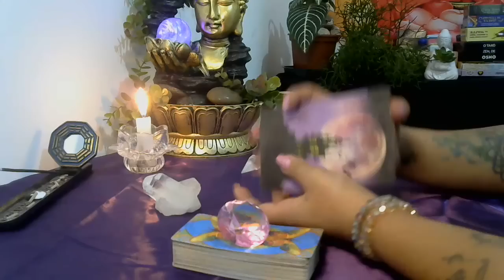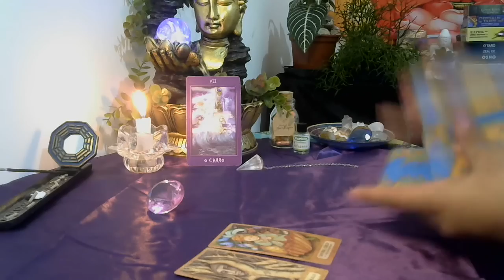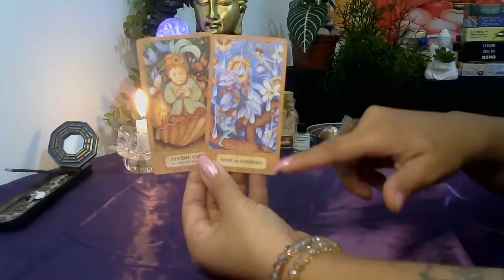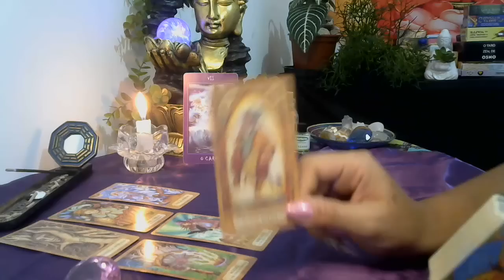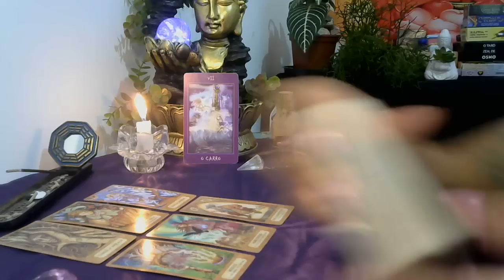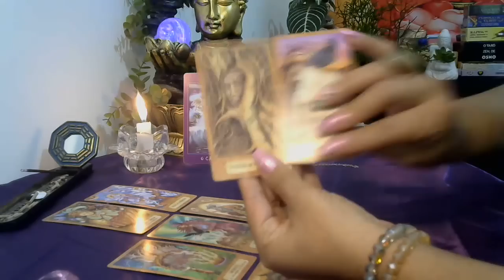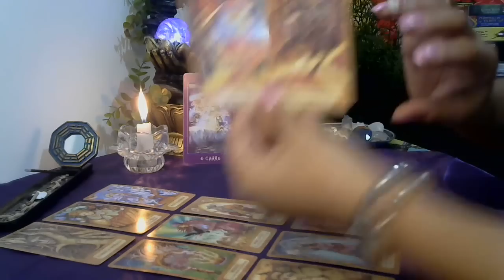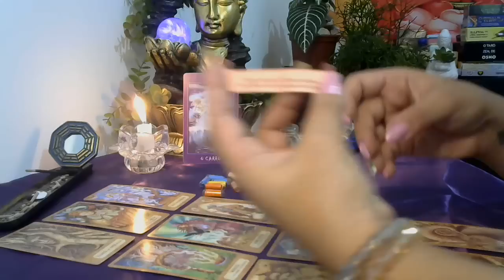♏ ESCORPIÃO 🍀🌿 O QUE VOCÊ TANTO ESPERA CHEGA TE TRAZENDO MUITA ALEGRIA (DE 09/01 A 23/01)🤸🏾‍♀️✨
✨Leitura de Tarot do Signo de Escorpião ♏ Energias gerais para trabalho, amor e família de 09/01 a 23/01🌼🕊
    ✅Doações para o canal:

🔸As leituras desse canal são direcionadas principalmente para a expansão da mente/consciência, te levando à reflexão e autoconhecimento e te direcionando, afim de alcançarmos um nível mais elevado de Espiritualidade. 🙌🏽

                       🦋 Gratidão infinita! 🦋